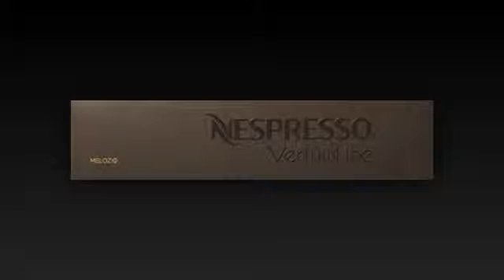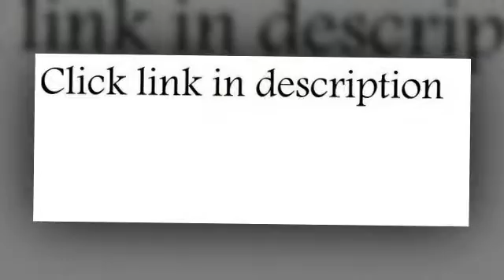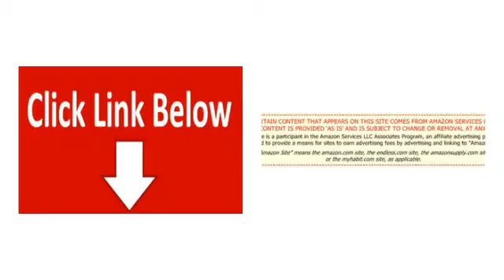nespresso melozio vertuoline 10 count